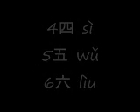1to10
1 to 10 english chinese hakka hokkien japanese malay